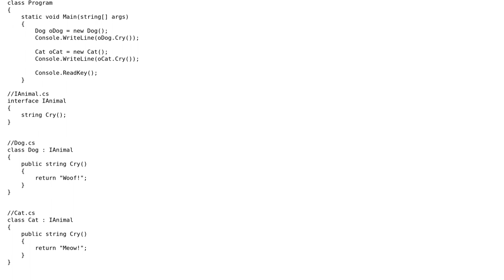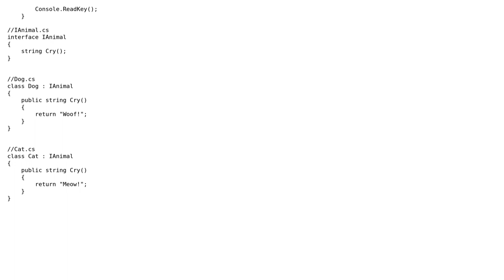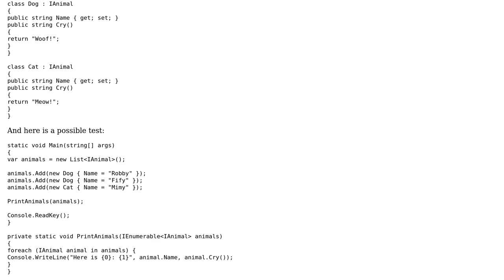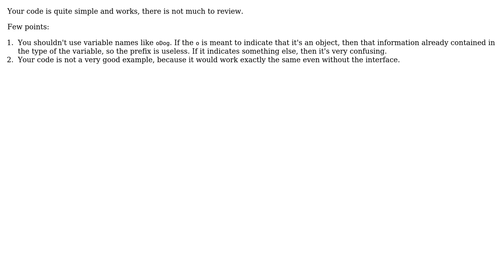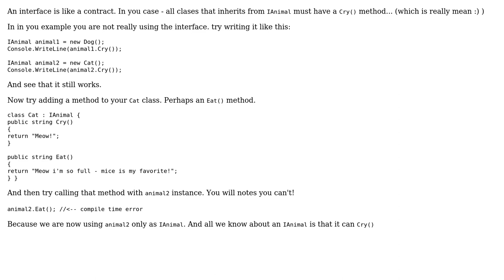Code Review: Understanding interface with animal classes (4 Solutions!!)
Code Review: Understanding interface with animal classes

With thanks & praise to God, and with thanks to the many people who have made this project possible! | Content (except music & images) licensed under CC BY-SA | Music | Images & others | With thanks to user svick user Olivier Jacot-Descombes user lbrahim user Jens Kloster user Jamal user Eric P. and the Stack Exchange Network Trademarks are property of their respective owners. You are responsible for your own actions.